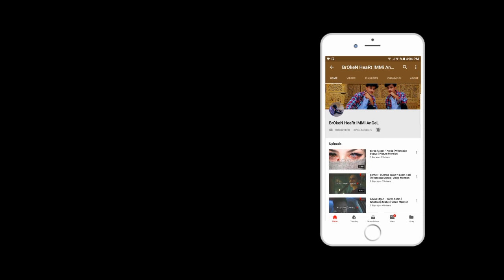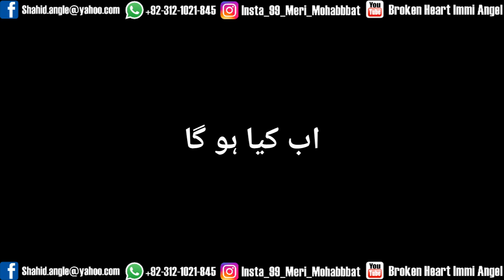Karachi Ki Awam Preshan | Ab Kiya Hoga | Tabdili Ny Pure Karachi Ko Hila Ky Rakh Diya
Yeh Video Banne Ka Maksat Hai Ky Jo Apni Rozi Ky Liye Ro Reh Hain Jin Ke Ghr Ka Chula Band Ho Chuka Hai Unke Ky Liye Kuc Na Kuc To Tahun Karna Chaiye